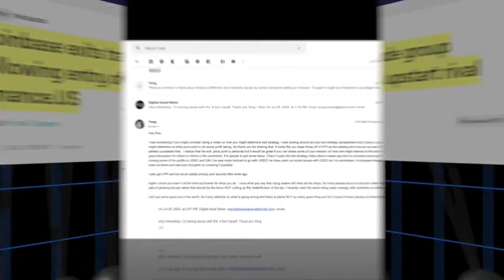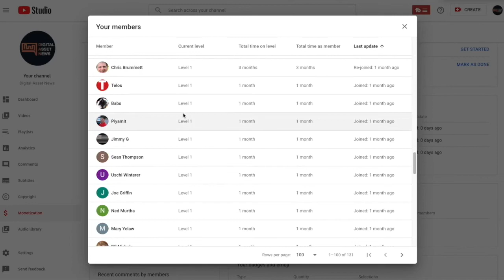Question Of The Day: What is YOUR Exit Strategy For CHAINLINK and Other AltCoins?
►Whats Your exit strategy for Chainlink?

 NA

●▬▬▬▬▬▬▬▬▬▬▬CRYPTO ESSENTIALS▬▬▬▬▬▬▬▬▬▬▬▬▬▬▬▬▬●

●▬▬▬▬▬▬▬▬▬▬▬▬▬FOLLOW D.A.N.▬▬▬▬▬▬▬▬▬▬▬▬▬▬▬●

and/or...

●▬▬▬▬▬▬▬▬▬▬▬▬▬▬AUDIO TRACKS▬▬▬▬▬▬▬▬▬▬▬▬▬▬●

●▬▬▬▬▬▬▬▬▬▬▬▬▬▬VIDEO TOOLS▬▬▬▬▬▬▬▬▬▬▬▬▬▬●

●▬▬▬▬▬▬▬▬▬▬▬▬▬EXIT STRATEGIES▬▬▬▬▬▬▬▬▬▬▬▬▬▬▬●

●▬▬▬▬▬▬▬▬▬▬▬▬RECOMMENDATIONS▬▬▬▬▬▬▬▬▬▬▬▬▬▬▬▬●